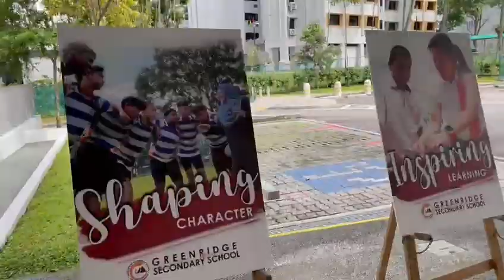Open House Greenridge Secondary School ,2023